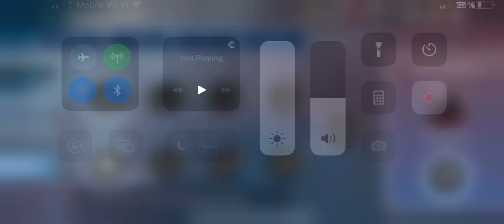January 15, 2023